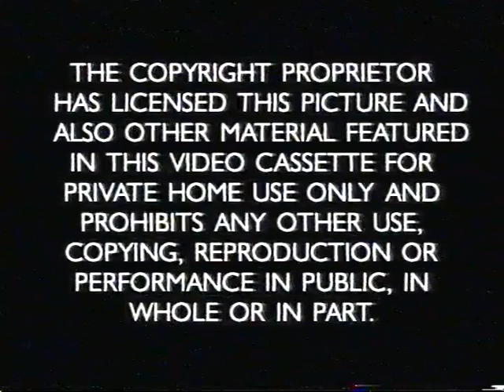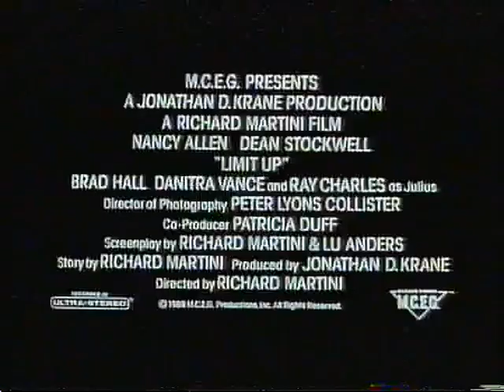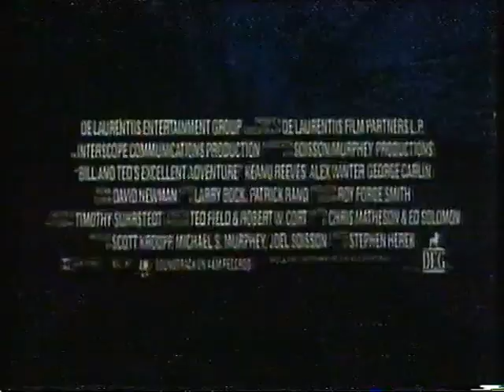Original VHS Opening: Catch Me If You Can (1990 UK Rental Tape)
Small drag racing film from 1989, directorial debut of Stephen Sommers. Produced by Jonathan Krane of MCEG

1. Medusa Pictures logo/Warning
2. "Medusa Preview"
3. Eddie & The Cruisers II: Eddie Lives trailer
4. Limit Up trailer
5. Bill & Ted's Excellent Adventure trailer
6. Gleaming The Cube trailer
7. Simon Bates VSC PG Warning
8. BBFC PG Video Card (theatre curtain style effect)
9. M.C.E.G logo